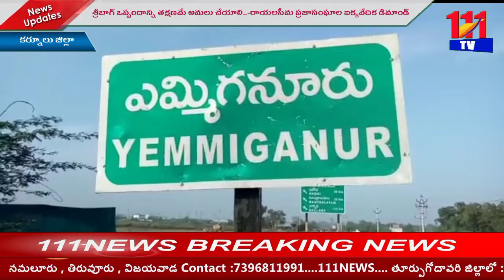శ్రీబాగ్ ఒప్పందాన్ని తక్షణమే అమలు చేయాలి -రాయలసీమ ప్రజాసంఘాల ఐక్యవేదిక డిమాండ్